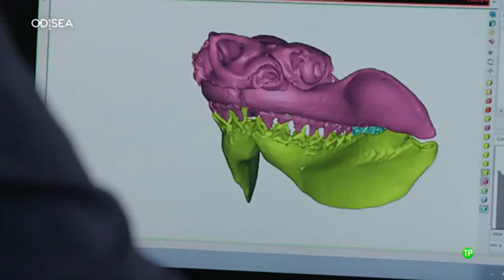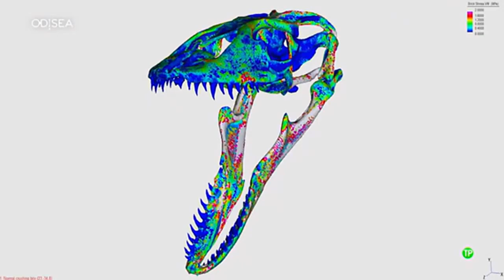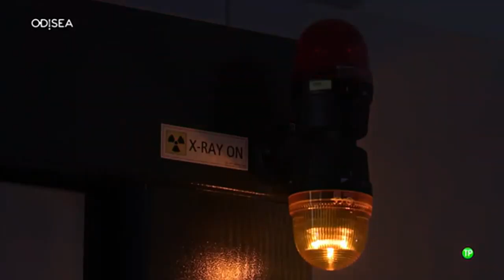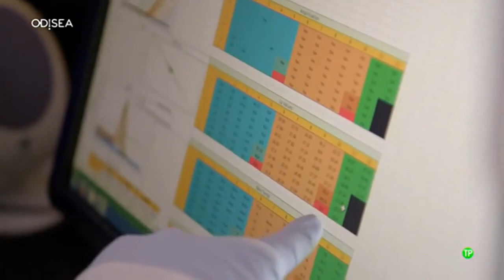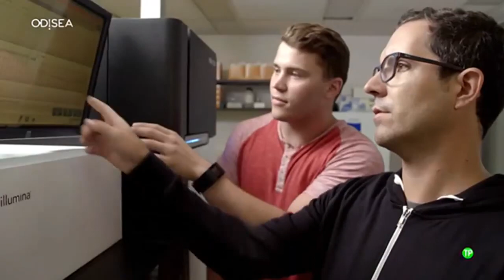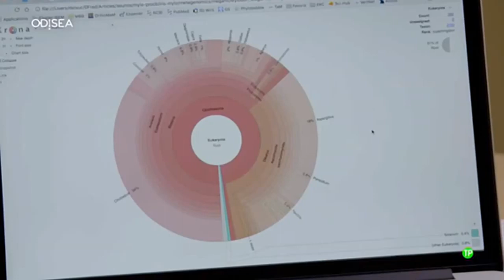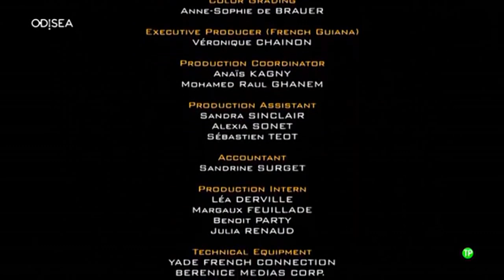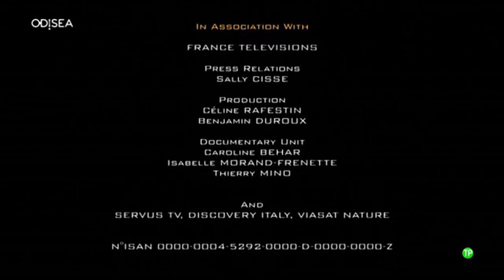Megalodon y perezosos gigantes, víctimas del cambio climático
Documental del canal Odisea sobre dos especies cuyos fósiles han sido registrados en nuestro país:  el Megalodon, -el gigantesco tiburón que con sus más de 16 metros de longitud y sus 60 toneladas de peso dominó los mares por más de 20 millones de años- y los perezosos gigantes que habitaron América  hasta que repentinos cambios climáticos provocaron su desaparición hace apenas 8.000 años.

El documental cuenta con la participación de la paleontóloga colombiana Catalina Pimiento, experta en tiburones fósiles.

Título original: Mysteries of the Giants, Megalodon & Giant Sloths, Climate victims.